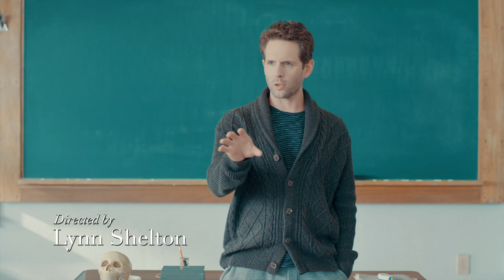Jack Is Leaving | A.P. Bio Starring Glenn Howerton | Comedy Bites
Jack's leaving his A.P. Bio class and heading back to college - but not before he gets in one final scheme...
From A.P. Bio Season 1 Episode 13, "Drenching Dallas": Jack Griffin (Glenn Howerton) takes interest in a revenge mission on behalf of the kids. Elsewhere, Mary, Stef and Michelle believe they've discovered an otherworldly presence.

A.P. Bio: When disgraced Harvard philosophy professor Jack Griffin (Glenn Howerton) loses out on his dream job to his rival Miles Leonard (Tom Bennett), he is forced to return to his hometown of Toledo, Ohio, and work as an advanced placement biology teacher at the fictional Whitlock High School. Jack makes it clear to his class that he will not be teaching them any biology. Realizing he has a room full of honor-roll students at his disposal, Jack decides to use them for his own benefit: getting revenge on Miles. Eager to prove that he is still king of the castle. Principal Durbin (Patton Oswalt) struggles to keep Griffin under control.